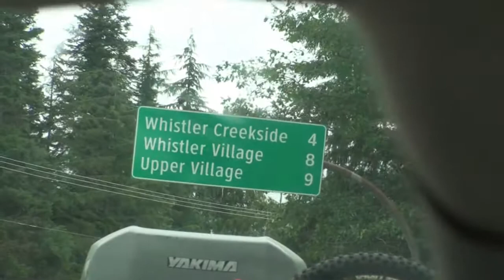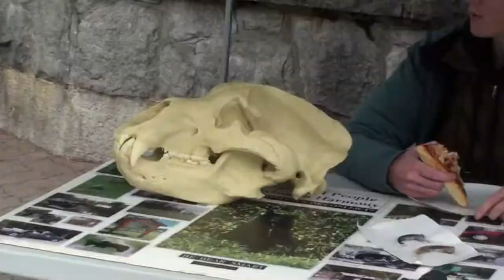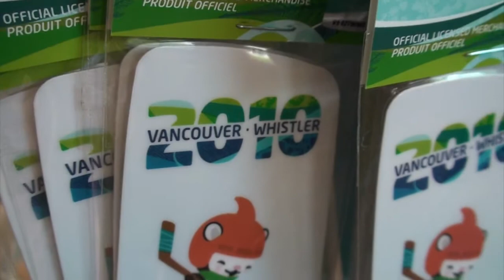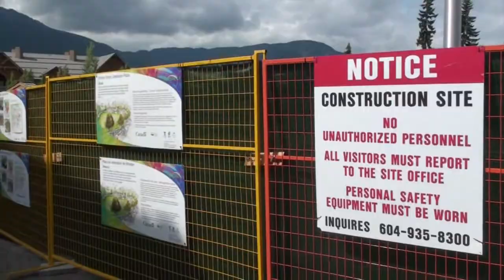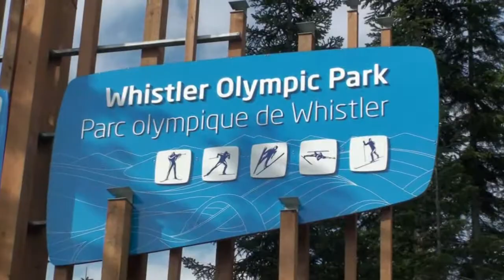Canada Diario - Episódio 18 - Whistler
Videodiário ou "Reality Show" sobre as experiências e aventuras de um casal de imigrantes brasileiros no Canada.

Canada Diario - Episódio 18
Viagem à Wristler, lugar dos jogos Olímpicos de 2010 em Vancouver.

Gravado em 15 de agosto de 2009

Produção: Dimitri Kozma e Fabiana Ferlin
Videolog